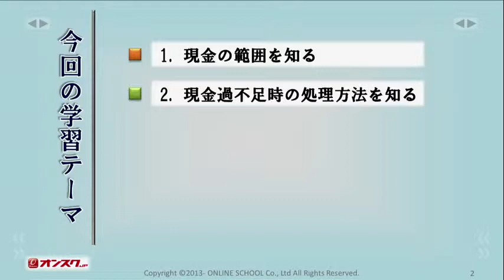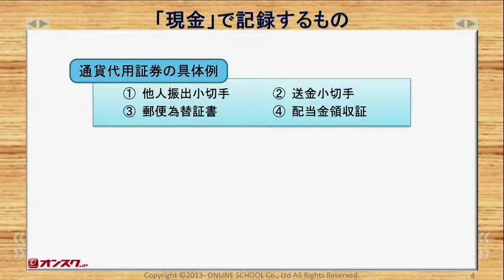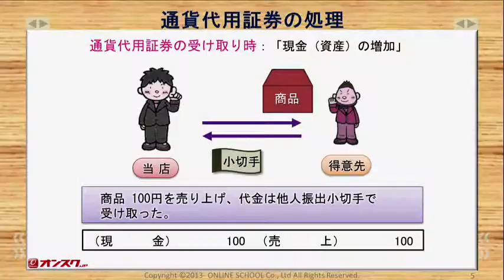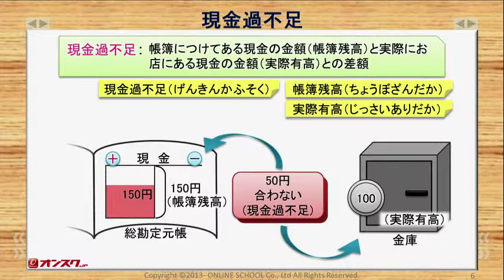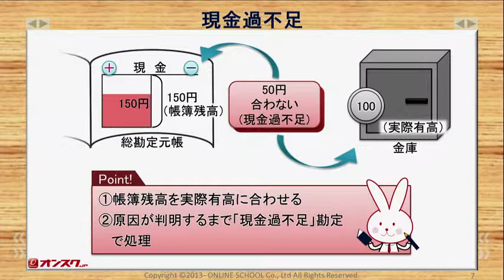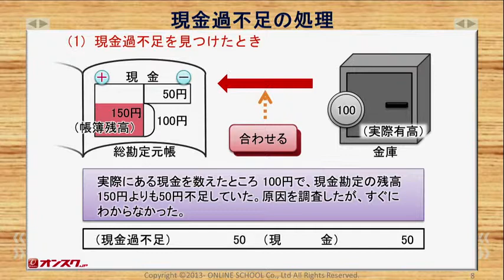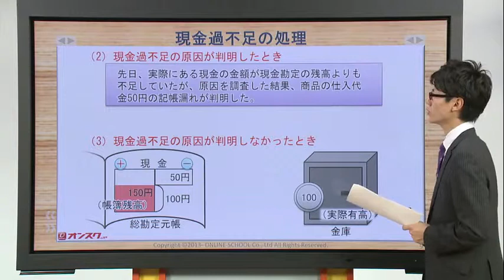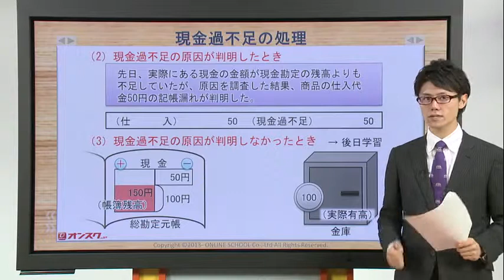簿記3級_第3章1_現金・現金過不足（現金と預金）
オンスク.JP　簿記3級講座のサンプル講義です。
担当講師：新井良明
簿記3級の資格は、経理の基礎にあたり、就職、転職の際に面接や履歴書でも評価のポイントとなります。
学習期間も比較的短く、受験チャンスも年3回あるので、初めての資格学習に人気が高い資格です。
電卓を使うため、数字が苦手な人でも簿記3級に合格することは難しくありません。
オンスク.JPの簿記3級講座は、簿記3級を知り尽くした講師が手形取引や精算表の作成など、項目ごとに合格のコツを分かりやすく解説しています。
倍速再生やしおり機能など、機能も充実。

さらに、手形取引や精算表の作成などの過去問の出題傾向を徹底分析！
簿記3級を知り尽くした講師が作成した全問オリジナルの問題です。